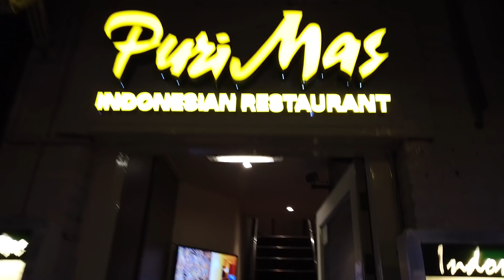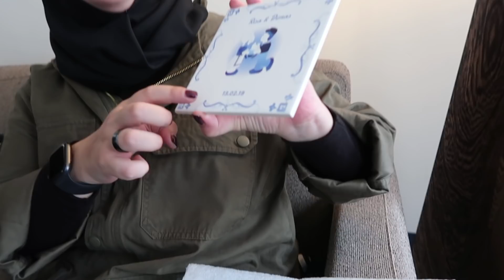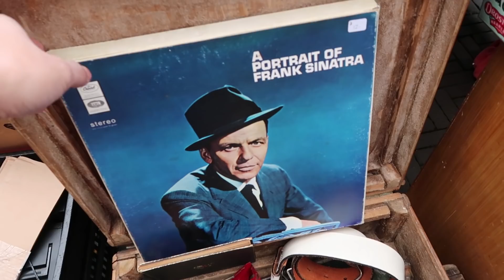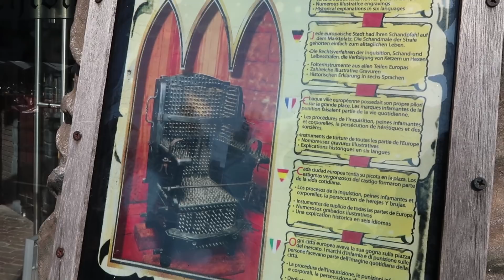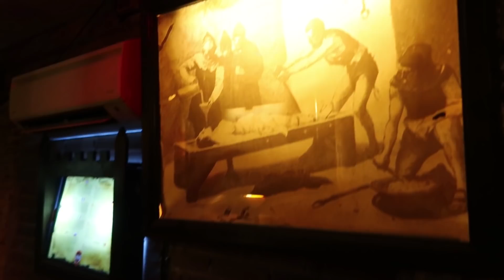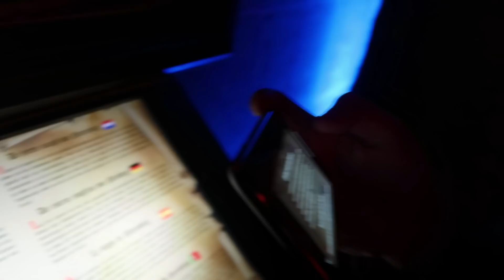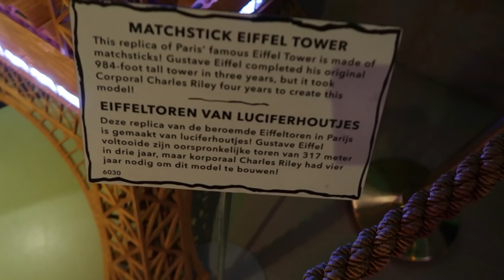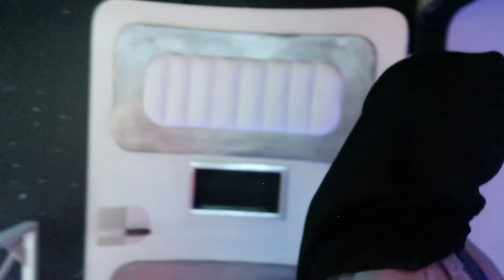jurnalrisa #54 - MENDATANGI MUSEUM PENYIKSAAN DI BELANDA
Semoga vlog saya dan Dimasta di Belanda kali ini bisa menghibur teman-teman semua sambil menunggu buka puasa nanti untuk kalian yang menjalankan ibadah puasa